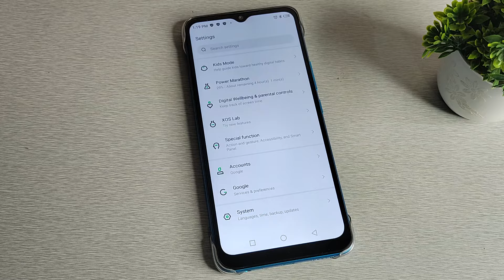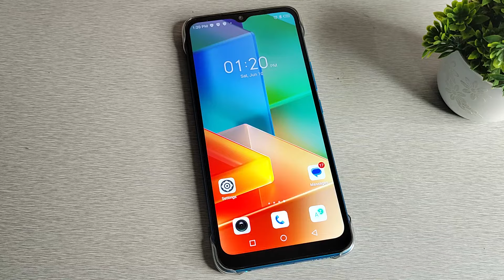infinix hot 8 , How to connect wifi network qr code scan , wifi mobile setting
Secret settings
Cool new features
Update settings
Problem solve